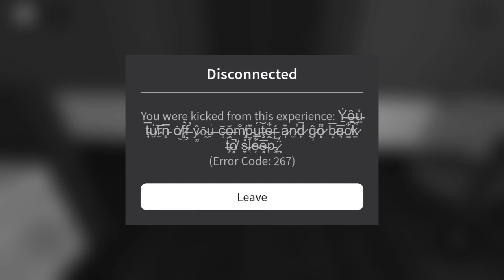The Survey - Easy Ending (October Halloween) (ROBLOX)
The Survey - Easy Ending

Background Music